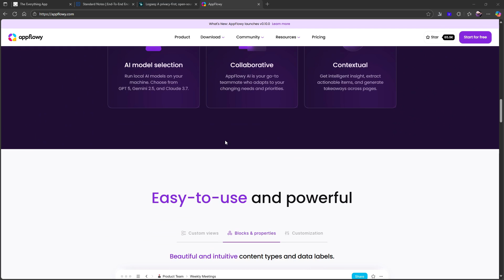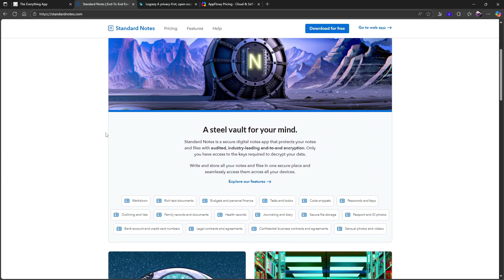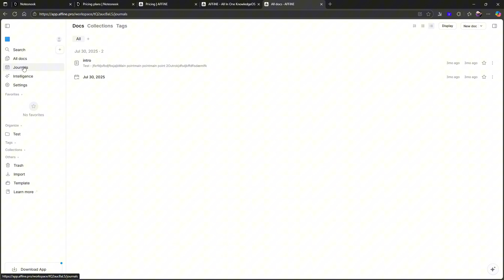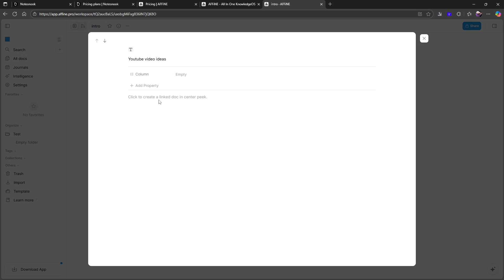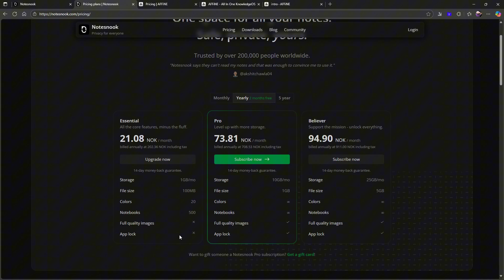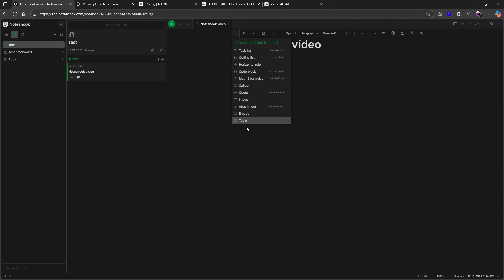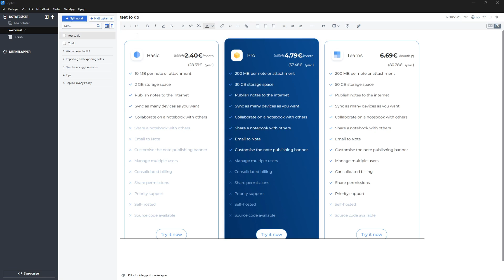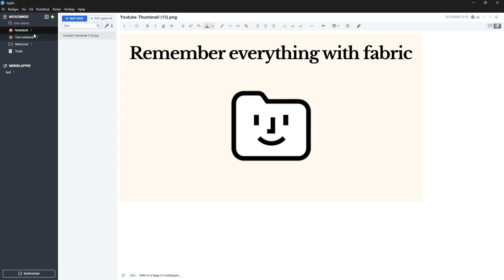My favorite open source note apps - top 3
Are you looking for an open source note taking app? These are some of my favorite ones right now

0:00 - intro
0:31 - Honorable mentions
04:19 - Affine
08:53 - Notesnook
12:16 - Joplin